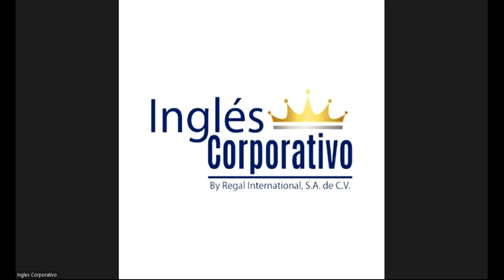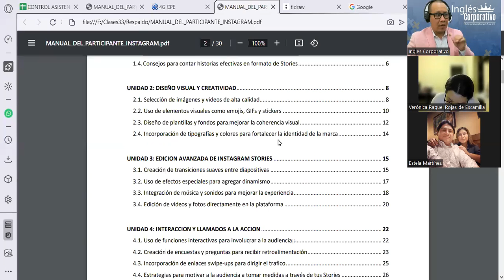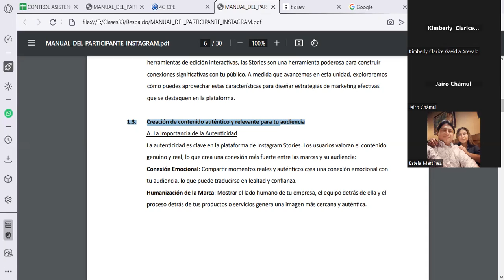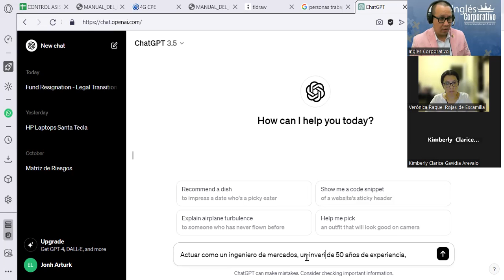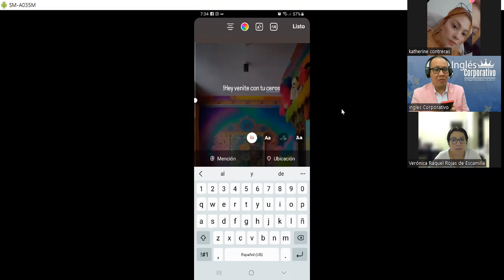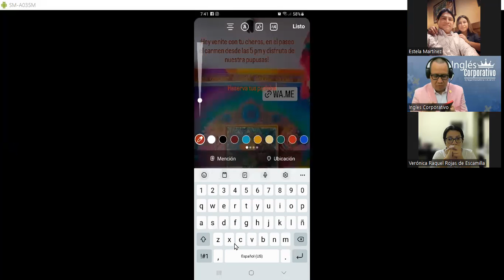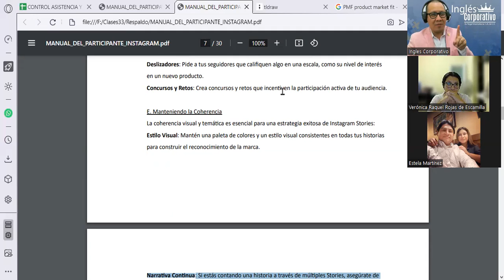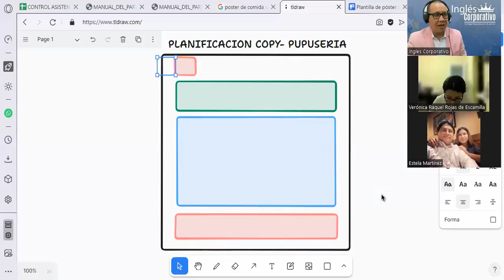Sesión03- 15-11-23-INSTA-01-7-8-PM-10-23-180-Reyes- Contenido Autentico y Relevante para Audiencia